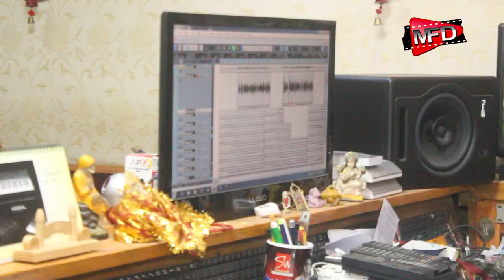Saha Mo Kala Thakura |Sanjey Kumar | Janardan Bhuyan |Sailabhama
Saha Mo Kala Thakura |Sanjey Kumar | Janardan Bhuyan |Sailabham

This is an odia Jagannath Bhajan...
Music Director: Janardan Bhuyan
Lyricist: Sanjay kumar Sadangi
Singer: Sailabhama
Studio: Sound Waves
Editing: JJ Studio
Producer: Jyotirmaya Bhuyan
Production: Music Film Dunia

[ ANTI-PIRACY WARNING ] This content is Copyright to musicfilmdunia Youtube channel. Legal action will be taken against those who violate this copyrights content.